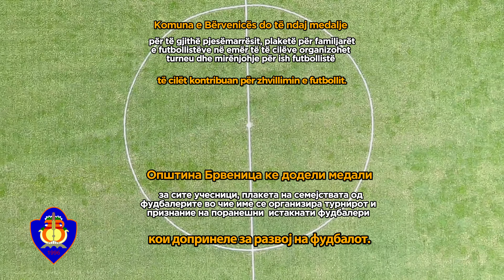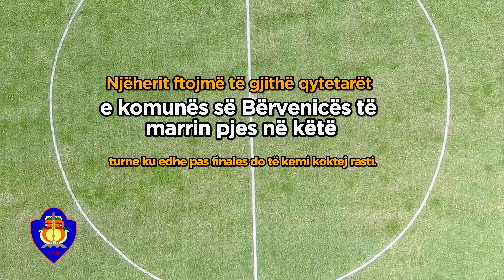ТУРНИР БРВЕНИЦА 2023 22 -25.06.2023 / TURNIR BRVENICA 2023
Меморијален Турнир во фудбал “Брвеница 2023“

Во чест на:
-Косте Симовски од с.Седларце
-Божидар Стаматоски од с.Брвеница
-Бесјан Јашари од с.Челопек
-Хаки Изаири од с.Милетино
-Ибрахим Беќири од с.Теново

Општина Брвеница, од 22 до 25 јуни ќе организира турнир во мал фудбал на стадионот во село Брвеница.
Учесници ке бидат 10 тимови од секое населено место од општина Брвеница со деца не постари од 14 години.
Општина Брвеница ке додели медали за сите учесници, плакета на семејствата од фудбалерите во чие име се организира турнирот и признание на поранешни  истакнати фудбалери кои допринеле за развој на фудбалот.
Воедно ги повикуваме сите граѓани да присуствуваат на турнирот каде што после финалето ќе има свечено доделување на наградите и коктел.

Turneu Memorial në futboll “Bërvenica 2023”

Për nderë të:
Koste Simovski prej f.Sedllarcë e poshtme
Bozhidar Stamatoski prej f.Bërvenicë
Besjan Jashari prej f.Çellopek
Haki Izairi prej f.Miletinë
Ibrahim Beqiri prej f.Tenovë

Komuna e Bërvenicës, prej 22 deri 25 qershorë do të organizojë tunre ne futboll te vogël në stadiumin e fshatit Bërvenicë
Pjesëmarrës do të jenë 10 ekipe prej secilit vendbanim të komunës së Bërvenicës, fëmijë ndër moshen 14 vjeçare.
Komuna e Bërvenicës do të ndaj medalje për të gjithë pjesëmarrësit, plaketë për familjarët e futbollistëve në emër të të cilëve organizohet  turneu dhe mirënjohje për ish futbollistë të cilët kontribuan për zhvillimin e futbollit.
Njëherit ftojmë të gjithë qytetarët e komunës së Bërvenicës të marrin pjes në këtë turne ku edhe pas finales do të kemi koktej rasti.